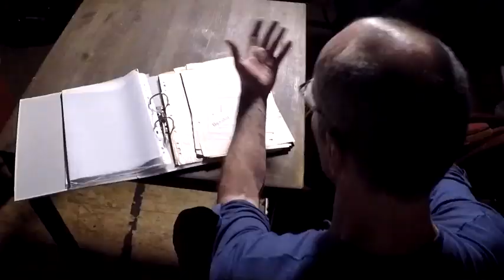THE BUT im "Theater am Schlachthof", Berlin - Heimatjournal des RBB - 2018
Ur-Sendung:
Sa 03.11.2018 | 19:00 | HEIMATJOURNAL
Berlin - Prenzlauer Berg
Ulli Zelle entdeckt das Eldenaer Viertel

Es ist ein junges Stadtquartier - angesiedelt auf dem Gelände des einstigen Zentralvieh- und Schlachthofes. Das Gelände  gehört zu den weitläufigsten Wohnquartieren Berlins und liegt quasi im Dreiländereck - zwischen Prenzlauer Berg, Friedrichshain und Lichtenberg.

THE BUT - "von denen die Beatles oder Kinks eine Menge gelernt haben könnten" - gastierten am 13. Oktober 2018 im "Theater am Schlachthof", Berlins kleinstem Theater. Ausschnitte aus diesem Konzert finden sich im hier zu sehenden Beitrag über das Theater.

Video © Rundfunk Berlin-Brandenburg, 2018